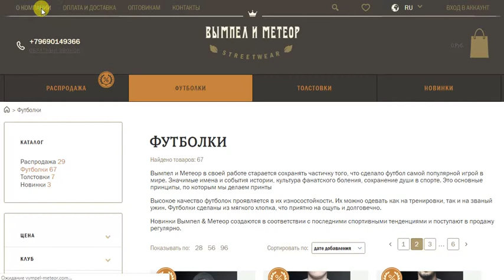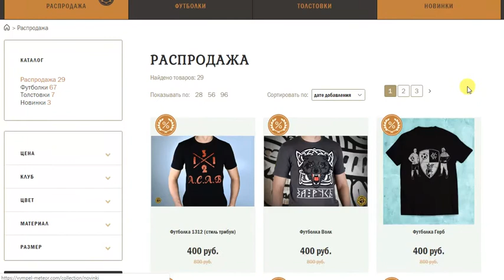Вымпел и Метеор - проект футбольной ностальгии